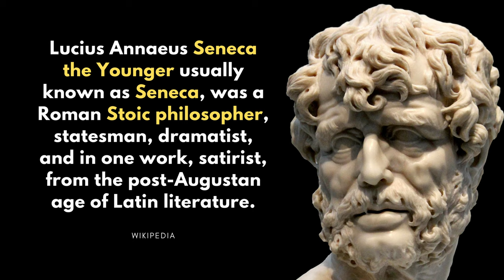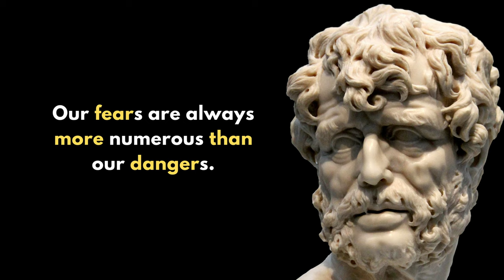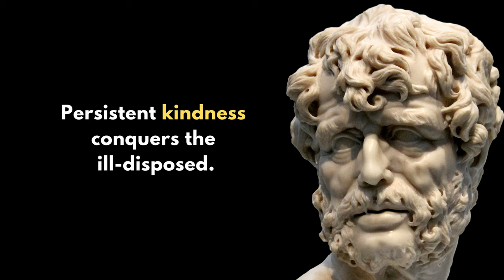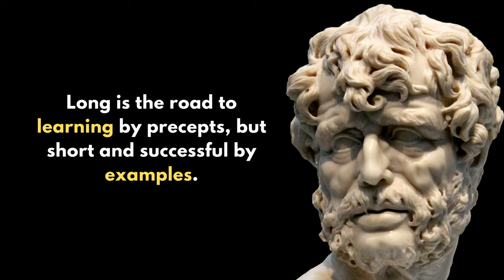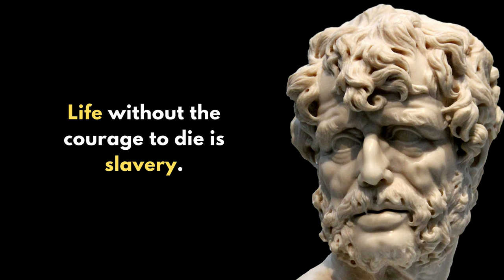Seneca Quotes- The Life- II- Concept Of Motivation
Seneca quotes and Seneca quotes on the shortness of life have Seneca life thoughts and his perspective of life. This video has a collection of Seneca quotes sorted by its name and value. Lot of peoples use their life this quotes for analyzing their own life.

Seneca quotes on the shortness of life:
Born: 4 BC
Died: 65
Occupation: Philosopher

Speakers
James Mathews